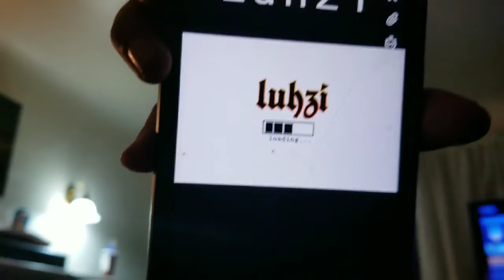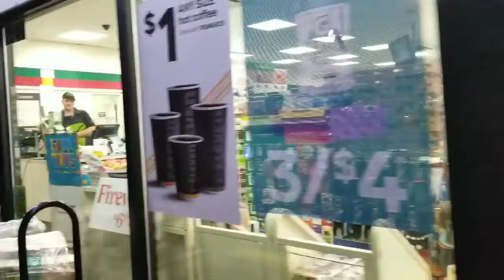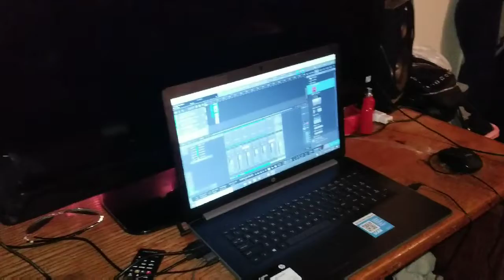Macklife Adventures : DAMN DANIEL 👽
*I Do not own copy rights to all the songs on this video